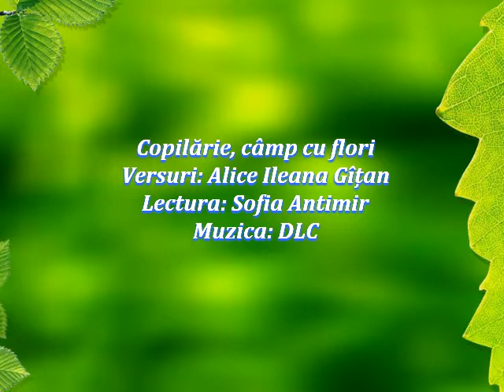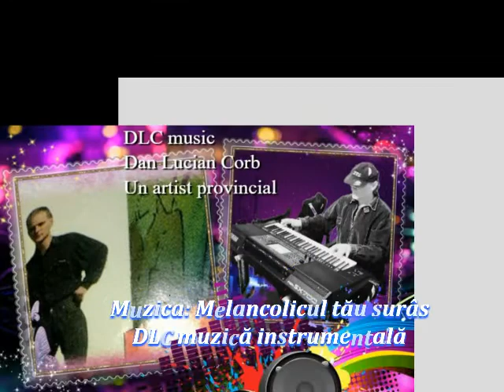Copilărie, câmp cu flori Versuri Alice Ileana Gîțan Lectura Sofia Antimir Muzica DLC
Parfumul clipei
În lumea copilăriei
Spectacol poetic on-line

Copilărie, câmp cu flori
Versuri: Alice Ileana Gîțan
Lectura: Sofia Antimir
Muzica: Melancolicul tău surâs
DLC muzică instrumentală
Fotografii: Alice Ileana Gîțan, Internet
Montaj Video: DLC
Videoclip: 29 mai 2022